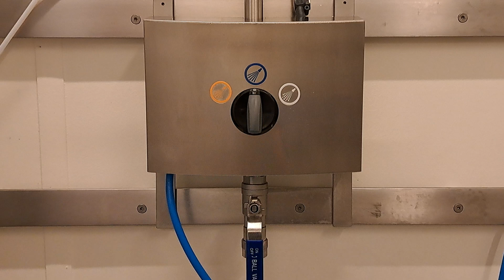How to Service Hybrid 7 Block